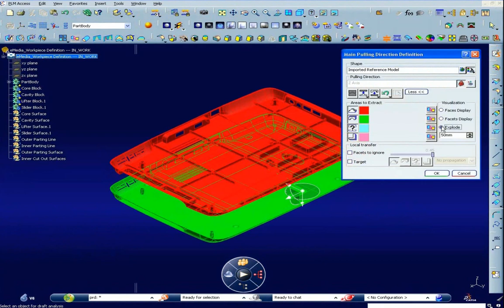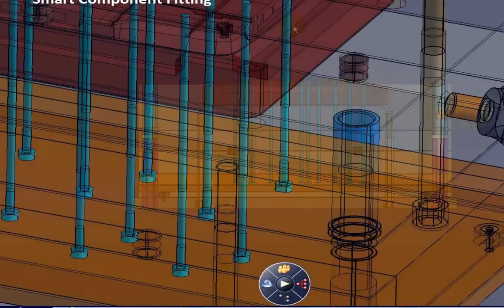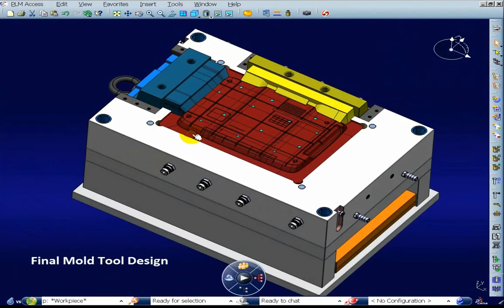CATIA V6 | Mechanical Engineering & Design | Plastic Mold Tooling Design Creation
Enrichment and  completeness of industry process coverage delivers productivity gains.

Plastic Mold Tool design time reduced by 60% with improved Template-based design approach.
Capability to create and manage Welding and Glue beads  ensures concurrent engineering, their management with configuration and versioning and  simplifying  re-use.
With functionalities, such as constraints, patterns and mirroring,  most sheet metal product can now be designed completely within Bend Part Design. This product increases affordability and provides a more life-like experience to the designer.

V6R2012x 2012x r2012x